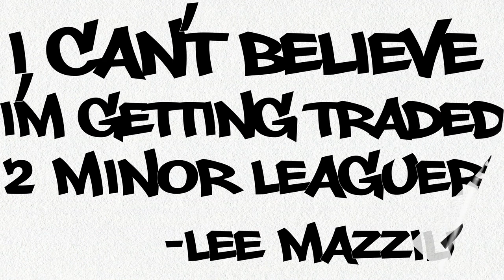Funny Locker Room Stories from David Wright, Keith Hernandez and Others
David, Wright, Keith Hernandez and other Mets share funny stories from inside the locker room and around the team in these shorts told in conjunction with team historian, Jay Horwitz.

Category
Sports